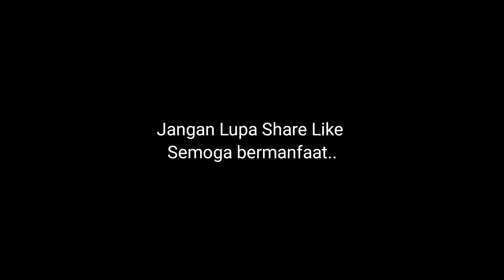NGABUKA RAHASIA KEBATINAN | ABUYA UCI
Abuya uci membuka rahasia kebatinan

Pengajian Mingguan Mama abuya uci Cilongok di laksanakan pada hari Minggu Ahad pukul 08:00 Sampai dengan selesai yang bertempat di Kp. Cilongok desa Sukamantri kecamatan pasar Kemis kabupaten Tangerang Banten .
Setelah Abah Sepuh, Abuya Dimyati, Mama Abuya uci Cilongok telah wafat, dan kini di gantikan oleh Abuya Kh Tohawi Romli Adinda Dari Mama Abuya uci Turtusi Cilongok .